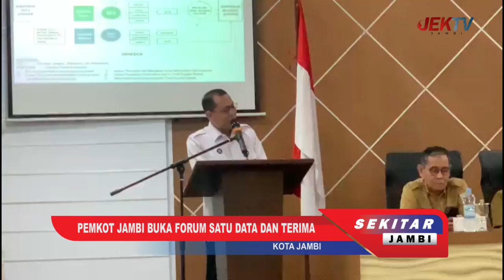PEMKOT JAMBI BUKA FORUM SATU DATA DAN TERIMA PENGHARGAAN